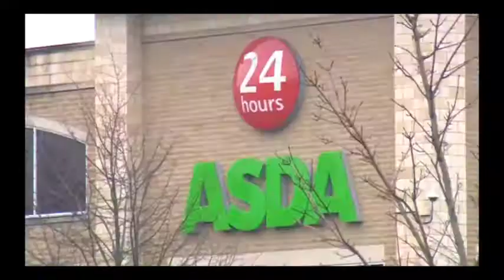Kate Hardcastle - BBC Look North - 18-01-16 - The Customer Whisperer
Kate Hardcastle, The Customer Whisperer speaking on BBC Look North about ASDA - 18-01-16